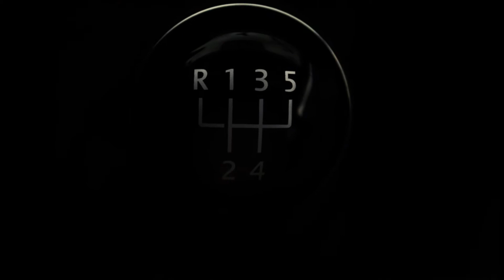Glik czy Bednarek mundial Rosja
Oczywiście Jan Bednarek, bo Kamil Bednarek to wokalista.